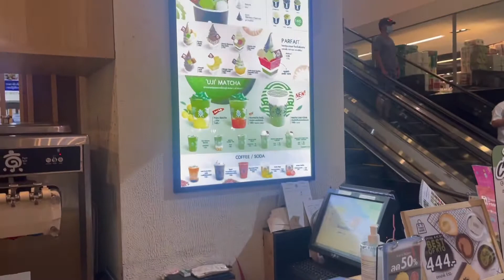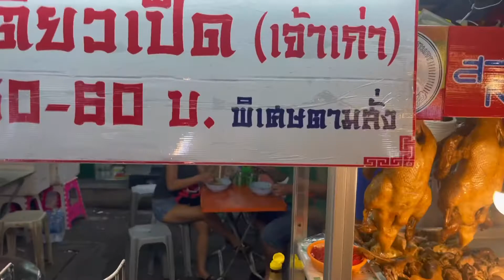เยาวราช รอบดึก!! ไปเทอมินอล 21 | Oilly B